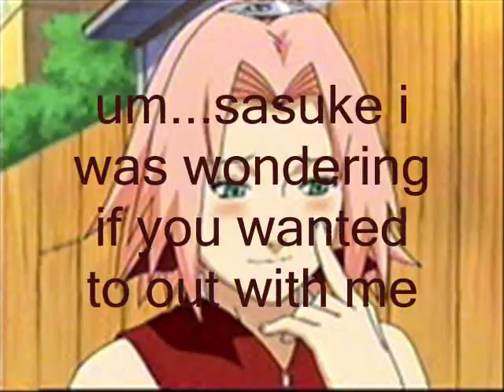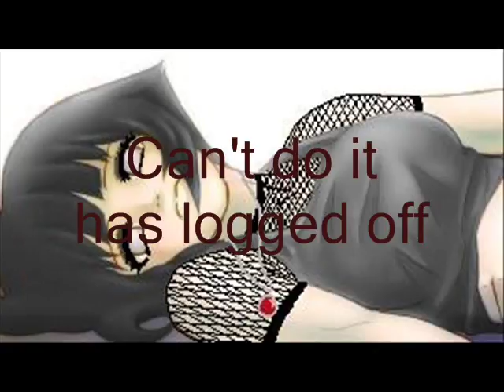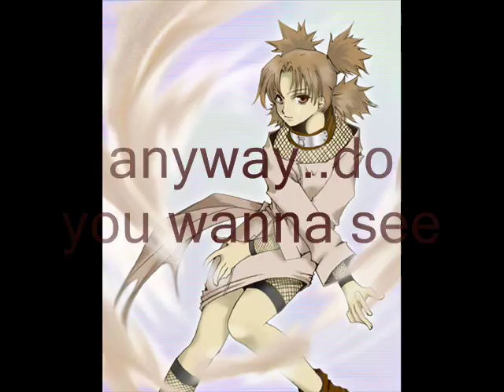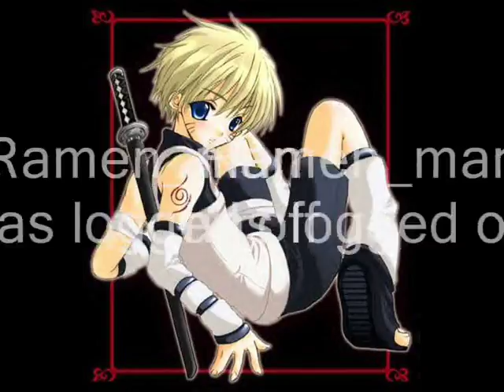naruto chat #1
WOOOOOOO!!! It's finally done. well if u like please comment and enjoy, but if u don't...TOO BAD!!